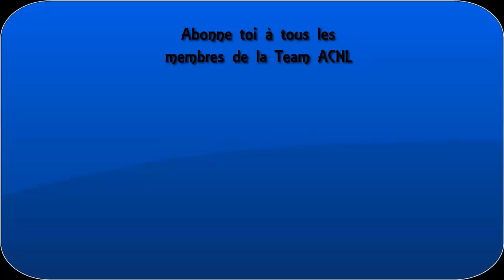[ACNL] La ville des fous #1 Rusty la victime : (Sisi ACNL, Jordanafolly, Marion ACNL, Frux Pkmacnl)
Je suis une grosse victime du marteau et hache en or
je me fais agresser par